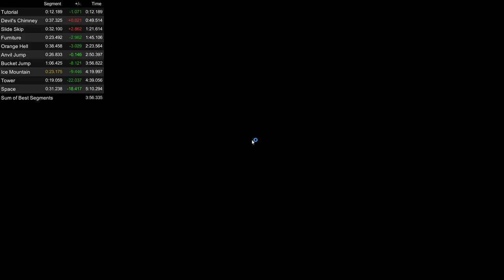Getting over it speed run PB 05:10:294